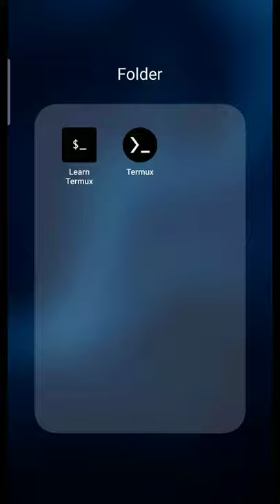Termux Customized Password Protection And 'Access Granted' Sound 🤡